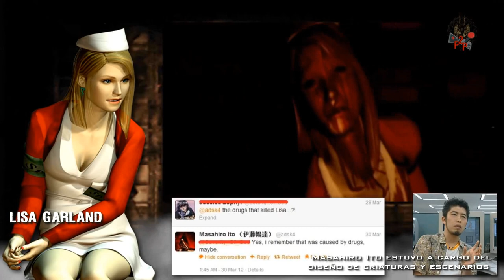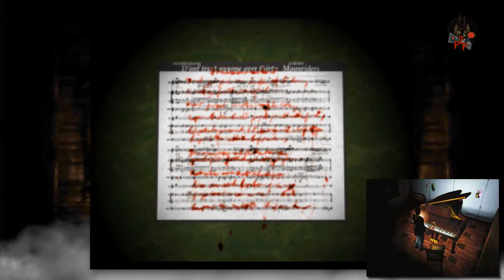Silent Hill: vuelta al pueblo maldito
Compilación del reportaje dedicado a uno de los programas que abrió la vía del terror psicológico en los videojuegos: Silent Hill.
Repasamos la trama del juego, personajes, monstruos y diseccionamos una larga serie de curiosidades que podemos encontrar en este título único que marcó la vida de muchos jugadores que en 1999 se adentraron en la bruma de las calles del pueblo maldito.

--- Donaciones ---